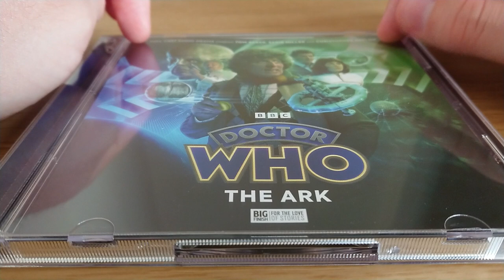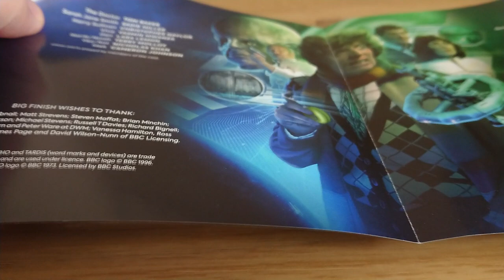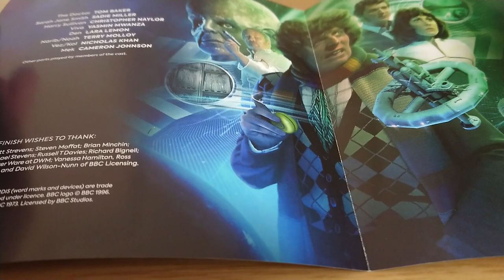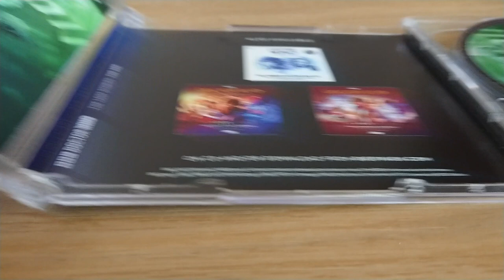The Ark Doctor Who Review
I review the latest Fourth Doctor Lost Story from Big Finish productions.